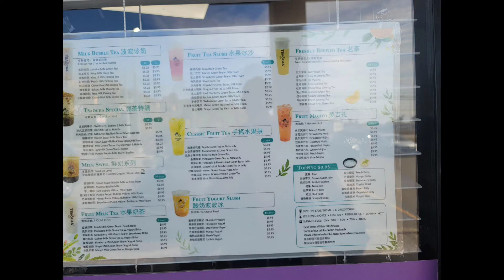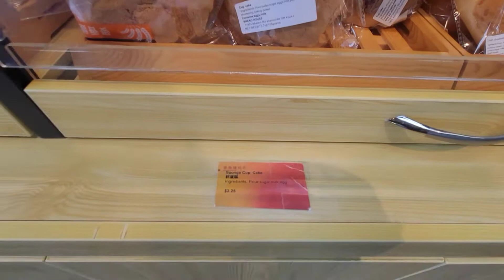TSAOCHA CINCINNATI to visit for bubble tea shop at Sharonville OHIO plus Bakery.